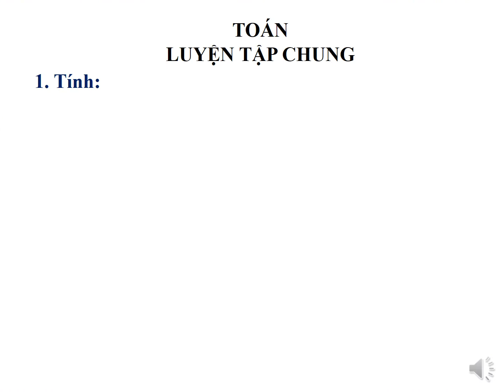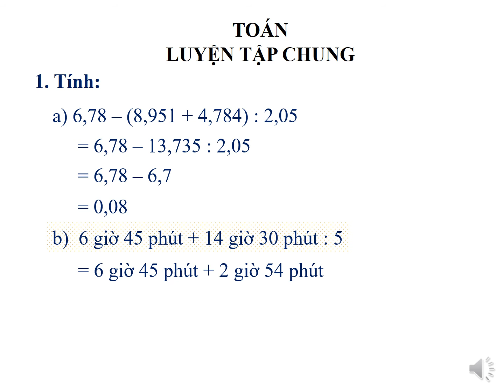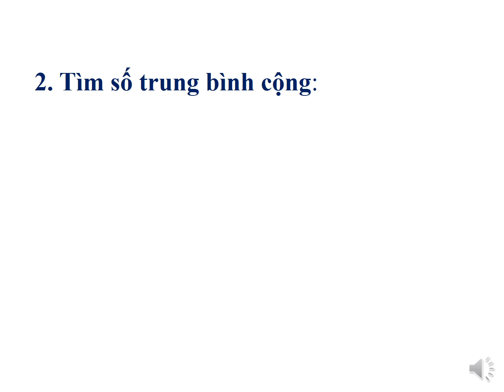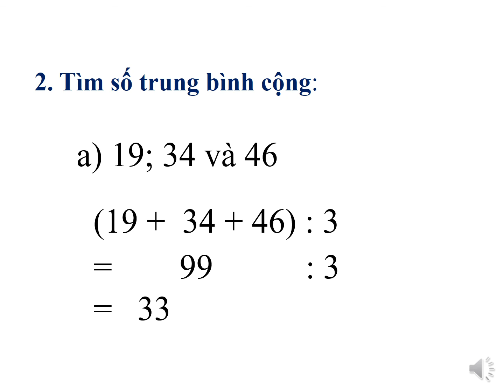LOP 5 T35 TOAN Luyen tap Trang 177